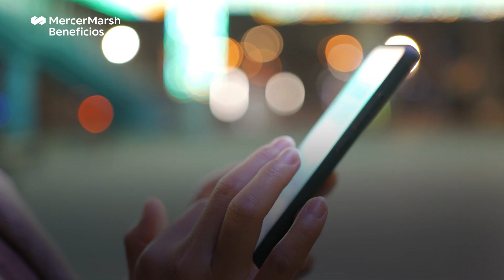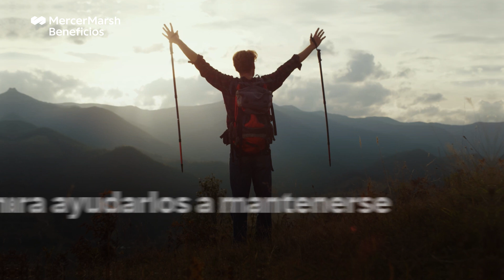¿Porqué Benefits You App? I Argentina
Brinda a tus empleados una aplicación sencilla en donde podrán vivir una experiencia única de los beneficios que ofreces.